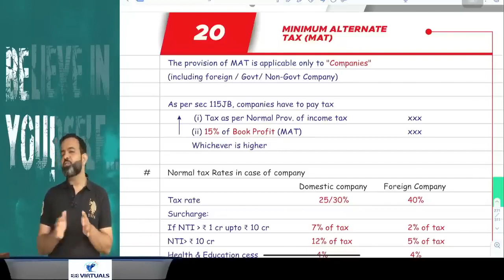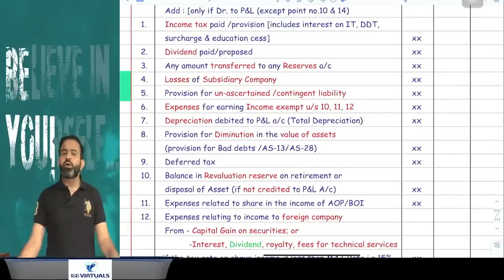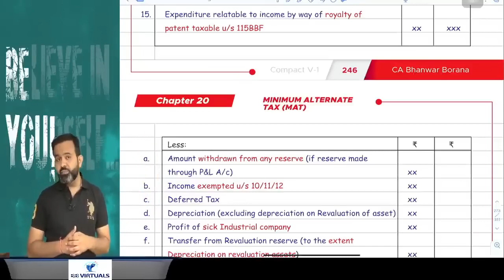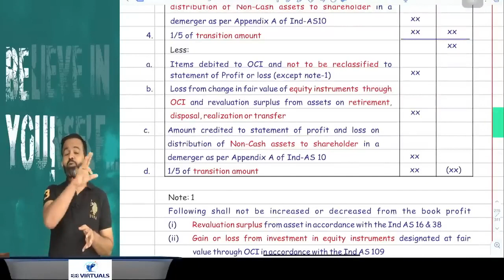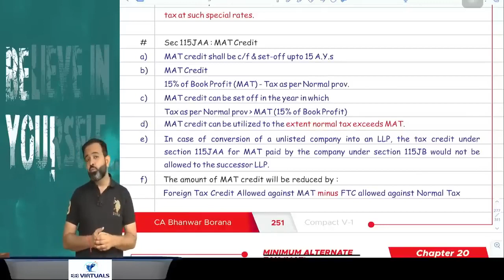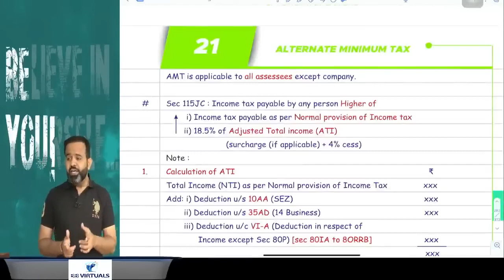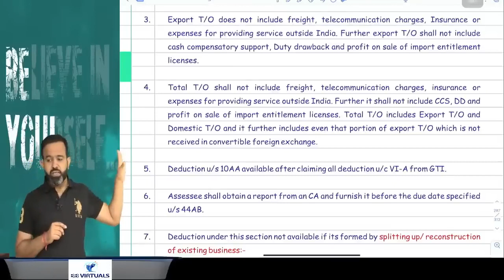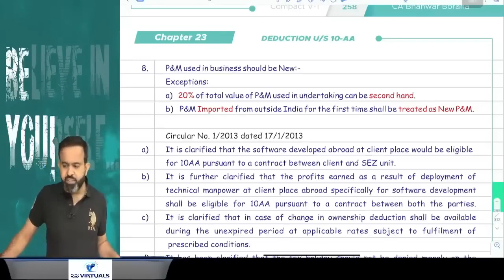Revision | CA Final DT MAY/NOV 23 | MAT, AMT & SEZ | PART - 8 | CA Bhanwar Borana